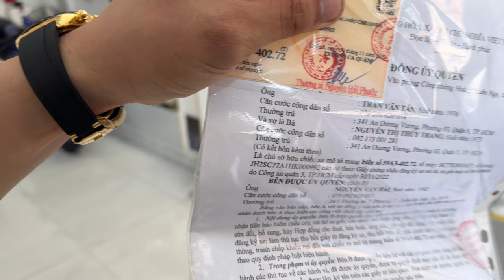HONDA CBR1000RR PKL DỄ CHƠI DỄ BẢO DƯỠNG XE PKL CHƠI LÂU DÀI